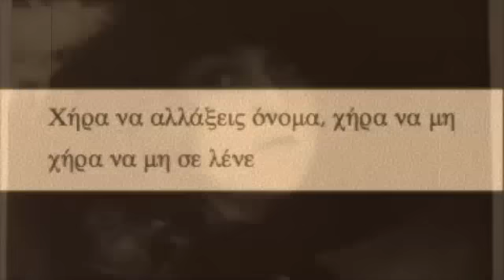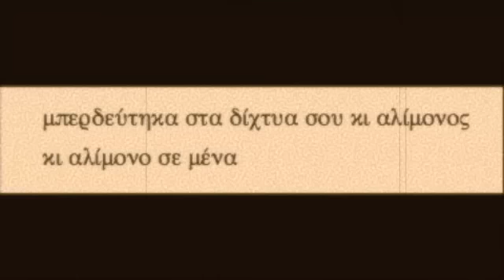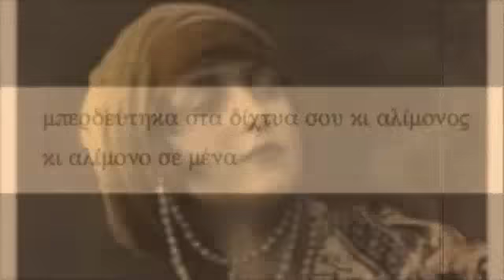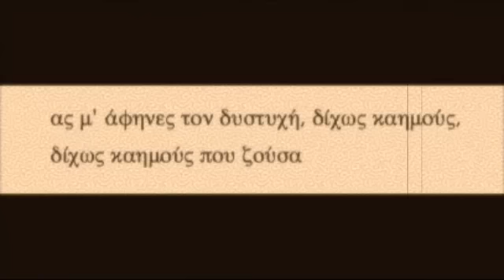Η ΧΗΡΑ, Ν. ΥΟΡΚΗ 1927, ΛΕΩΝΙΔΑΣ ΣΜΥΡΝΙΟΣ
ΠΟΛΥ ΩΡΑΙΑ παραλλαγή από το Λεωνίδα Σμυρνιό ενός από τα παλαιότερα σμυρναίικα τραγούδια. Εδώ χρησιμοποιείται η μελωδία από τον ΜΠΟΥΡΝΟΒΑΛΙΟ ΜΑΝΕ. Ορχήστρα με βιολί, σαντούρι και ούτι. Ηχογραφήθηκε στη Ν.  Υόρκη το 1927.
LEONIDAS SMURNIOS, H XIRA